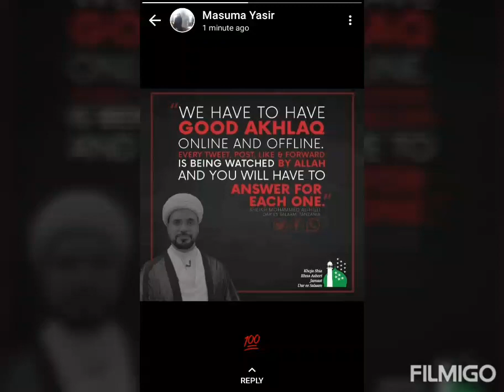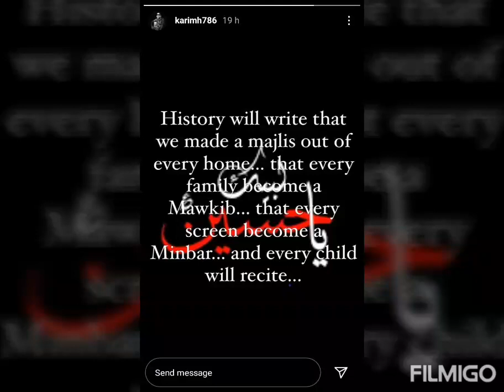Yad aougy bhaiya hussein